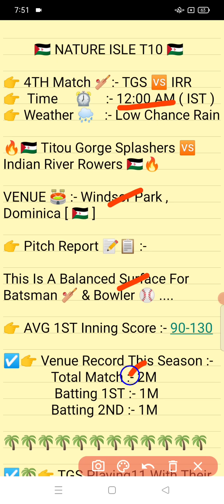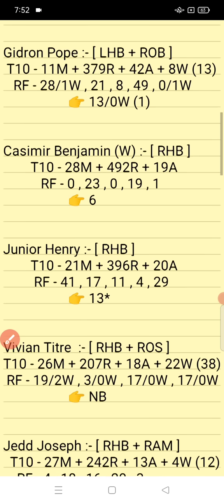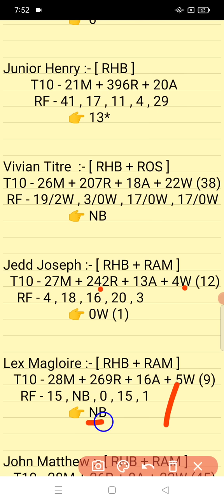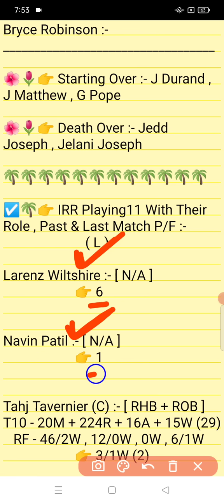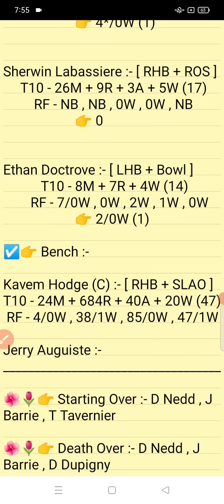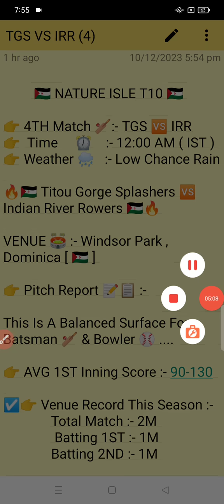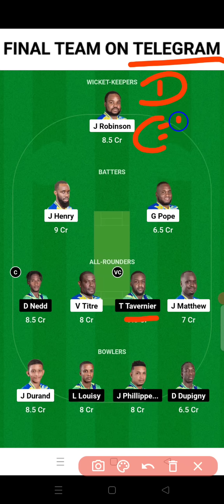TGS vs IRR || IRR vs TGS Prediction || TGS VS IRR 4TH NATURE ISLE T10 MATCH